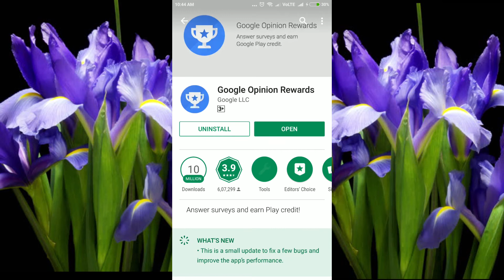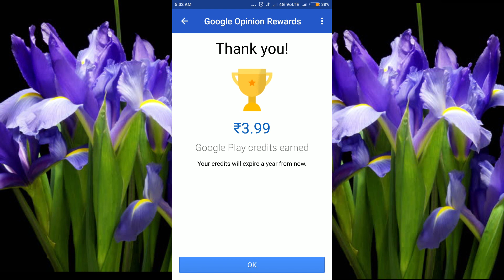GOOGLE - இல் பணம் எளிமையாக சம்பாதிக்கலாம் | Make money in google easily